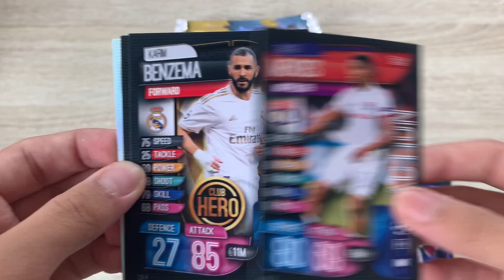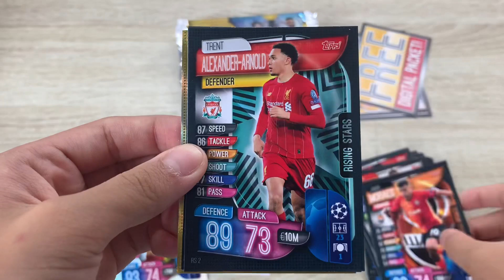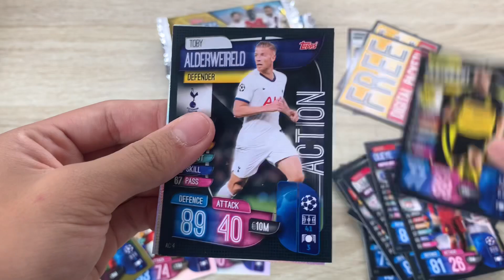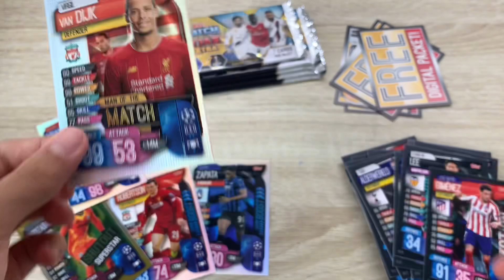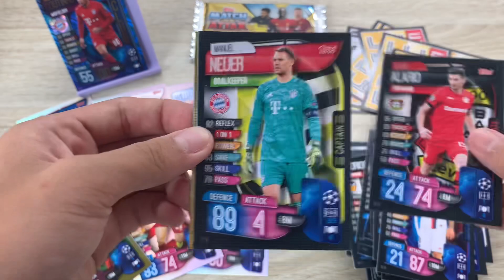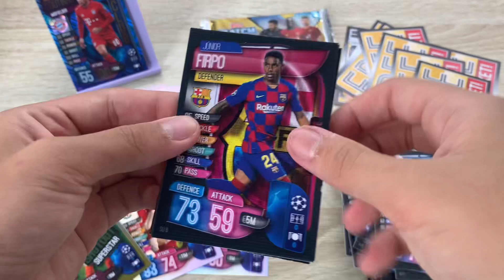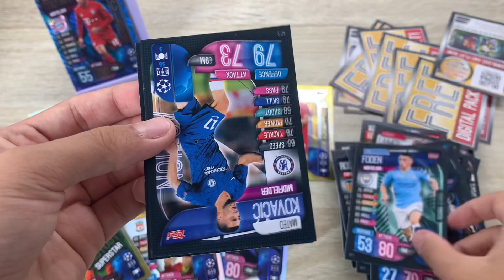100 CLUB! ( 10 PACKS ) MATCH ATTAX EXTRA 19/20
In this video I opened 10 packs of the MATCH ATTAX EXTRA 19/20 Collection!